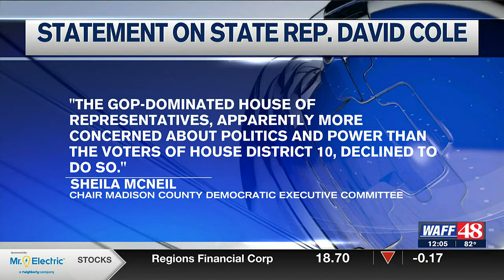Alabama state representative charged with fraud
Republican State Representative David Cole bonded out of jail yesterday afternoon shortly after being booked